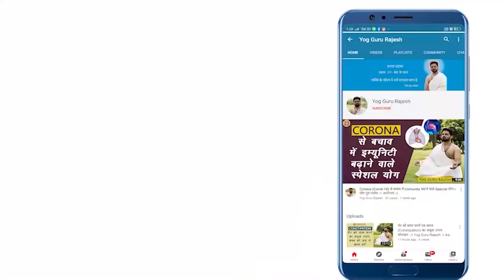Meditation - Corona के तनाव से पाएं मुक्ति ।। योग गुरु राजेश ।। आरोग्यम ।।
Meditation Dhyan Mahayog DaliyDhyanकोरोना के भय से मुक्ति पाने के लिए प्रतिदिन ध्यान का अभ्यास करना चाहिए इस वीडियो में ध्यान की एक सरल विधि बतायी गई है आप इसका अनुसरण करें।